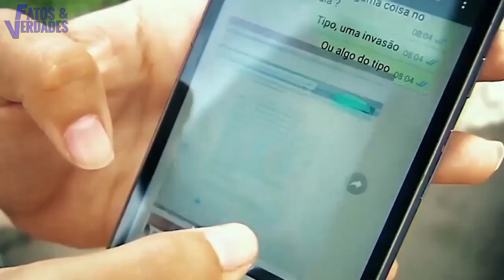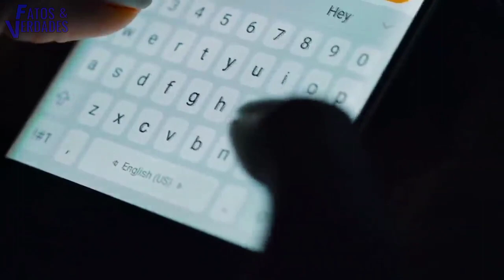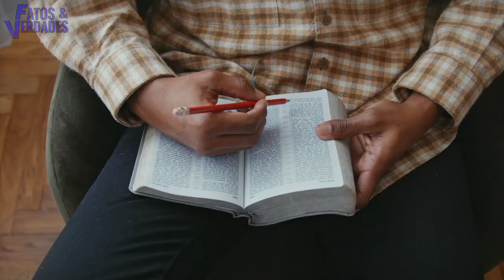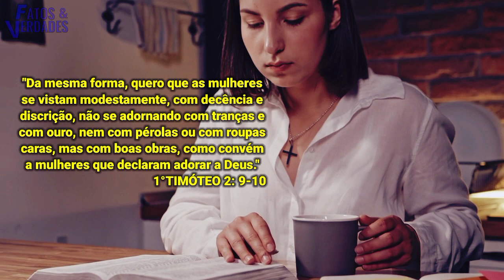As pastoras mais provocadoras das igrejas!